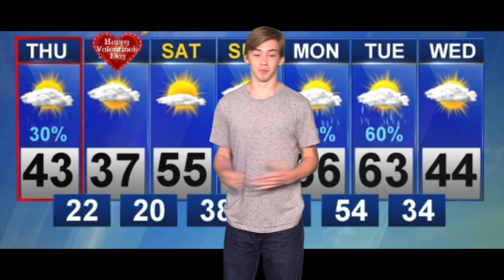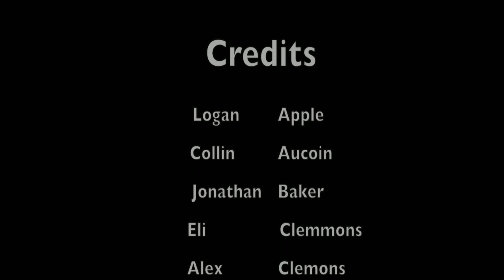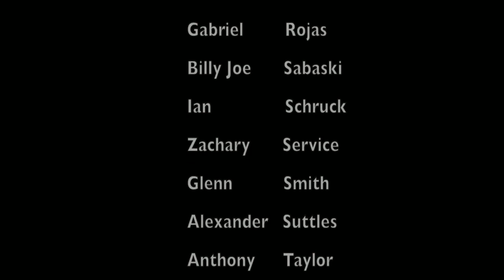LHS BDN February 13, 2020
LHS BDN Student News - Lebanon High School Blue Devil News - Prom Fashion Show - Weather - Safety Video